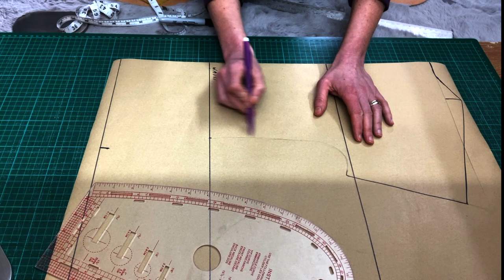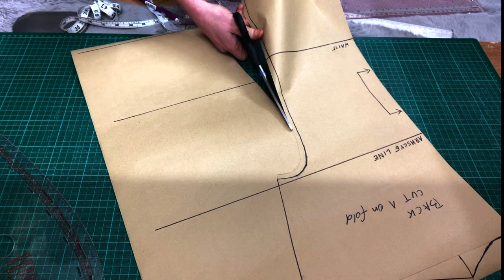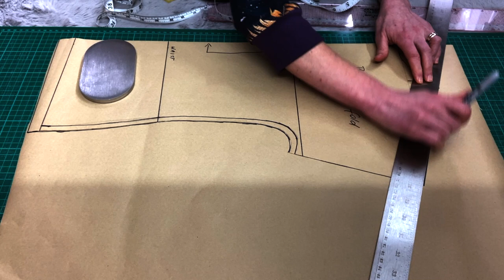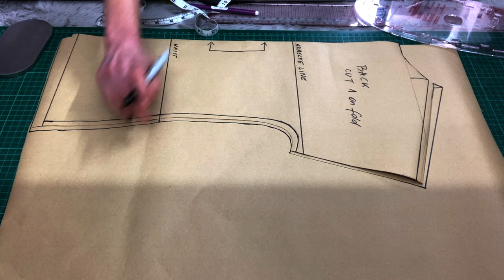Draft your own simple top or dress using your measurements.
In this video we'll be drafting a super simple top which can also be made into a dress (I show you two ideas on how to turn the top into a dress in the video)
The pattern drafting method is simplified and suitable for beginners.
The pattern is designed to be made in jersey - cotton or viscose jersey would work well, if you use something else, make sure there's at least 50% stretch as the top has very little ease (no ease in the bust and -1cm in the hips)

My machines:
Juki MCS1500
Juki MO6714 DA
Juki HZL DX 7
Juki MF7923 U11 B64 UT57

Babylock Ovation
Industrial Hemmer sold in the UK by Babylock
Hand Press